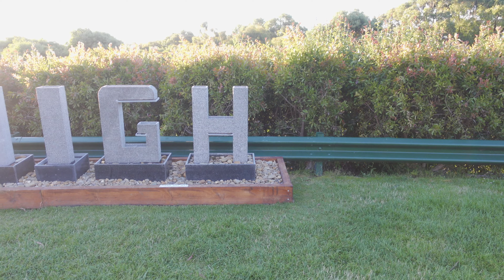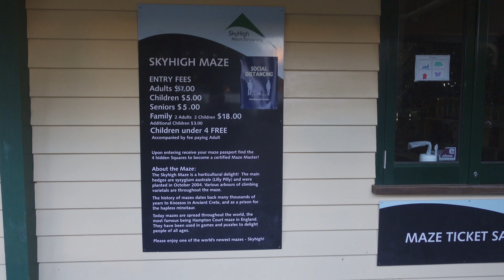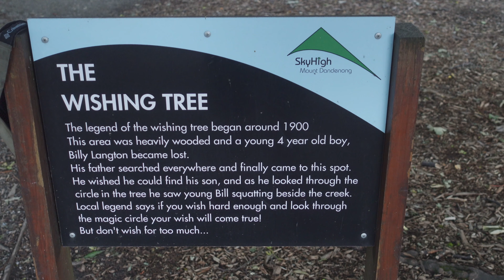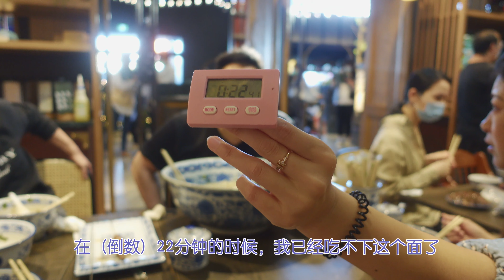墨尔本 Dandenong山 Skyhigh 赏日落 | 挑战42厘米大碗兰州拉面